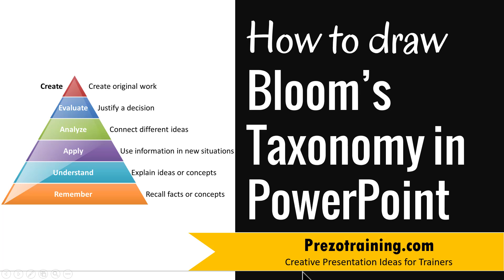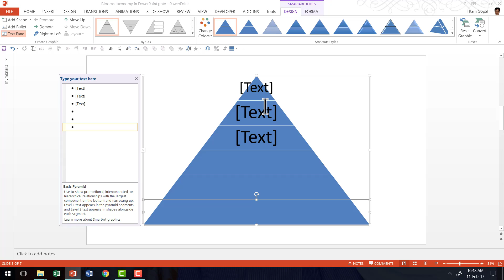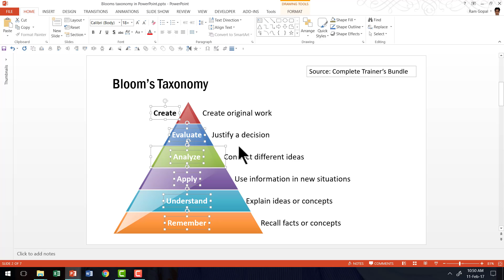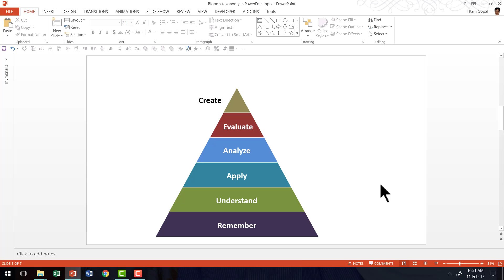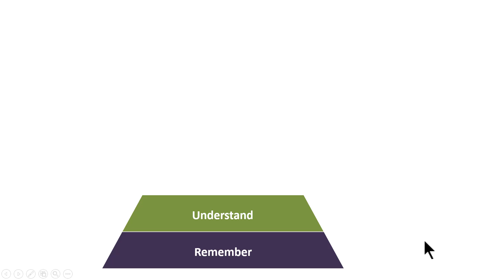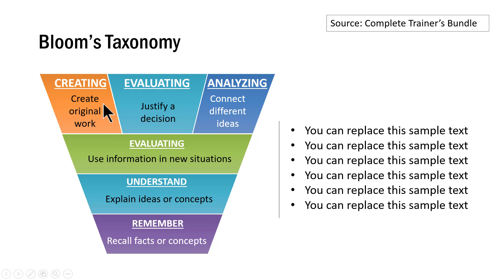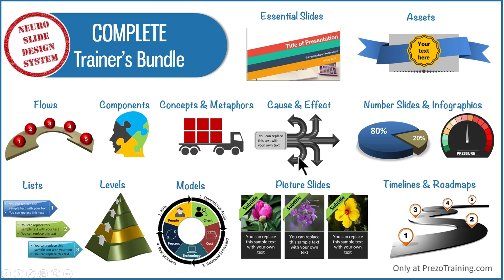How to Draw Blooms taxonomy in PowerPoint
In this video you will learn how to create Blooms Taxonomy model  in PowerPoint.
It is a common training model used for training evaluation.

Sign Up For 16-Day Free Snackable PowerPoint Training

Here is how we will create the graphic

- Start with Inserting a SmartArt Shape called Pyramid
- The default pyramid has 3 stages
- Add 3 more tiers to the pyramid shape
- Convert the SmartArt to Shape
-Ungroup the shape
- Add Fill color to each stage of the pyrmiad
- This makes your graphic look fresh rather than a default SmartArt Graphic
- Label each of the stages using Text boxes
To animate this model:
- Group each combination of text and pyramid stage
- Select all of the groups and add Wipe entrance animation
- Change the direction of animation and set each animation to happen On Click.

This completes the graphic.